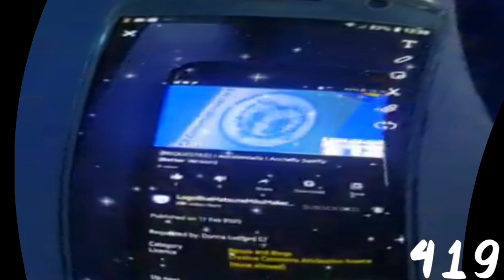(RQ) I Accidentally (REQUESTED) I Accidentally I Acctelly Spiffy (Better Version) In Divided Effect